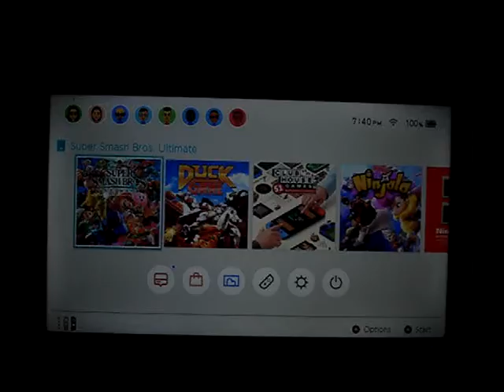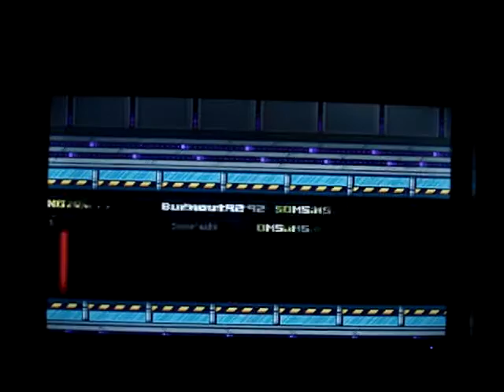Duck Game (Nintendo Switch) (SiMgUrL1721 vs SinlessBullets)